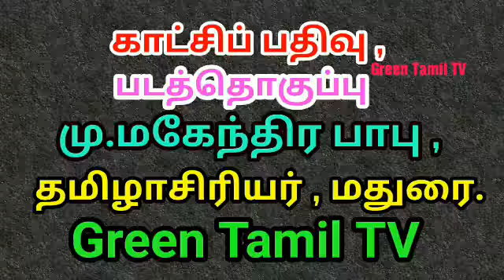கயிற்றில் ஏறும் சாகசச் சிறுவர்கள் - தமிழர்களின் பாரம்பரிய விளையாட்டுகள்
வீரவிளையாட்டுகள் - மல்லர் கம்பம் - மக்கள் பாதை இயக்கம் - மதுரை.